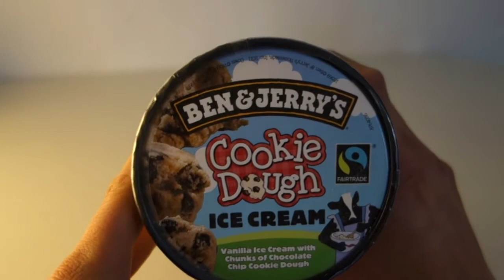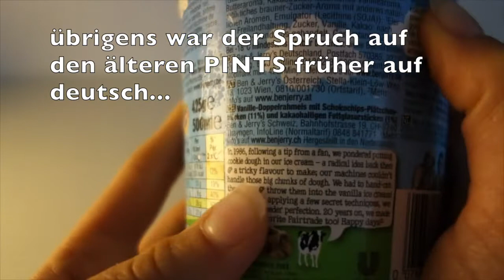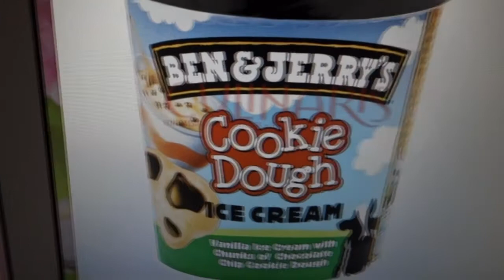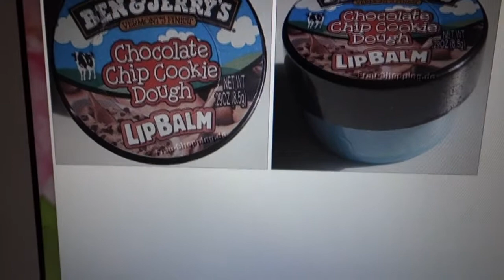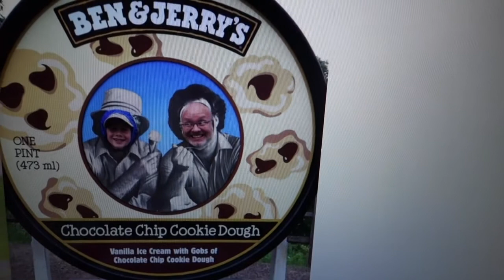ᴴᴰ Ben & Jerry s Cookie Dough PINT - Review, Unboxing, hands on - Deutsch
Cookie Dough
--  Eingeführt in: 1984 --

Vanille-Eiscreme mit Riesenstücken aus Plätzchenteig und leckeren kakaohaltigen Bits

Bewertung:
- Geschmack Masse: 6/10
- Geschmack Einlage 9/10
- Chunks laut B&J: 6/10
- real: 7/10
- Design 6/10
= Gesamt 6,8/10

Dies und Das:
- Makros / PINT: 1150 kcal, 63,75g Fett, 127,5g KH, 17g Protein
- Daten: 425g, 500ml -PINT
-16% Schokoladenchips-Plätzchenteigstückchen, 1% Kakaohaltige Fettglasur

B&J Beschreibung: 1968 haben wir auf Wunsch eines Fans versucht, Keksteig in unsere Eiscreme zu packen - damals eine radikale Idee! Leider war es nicht gerade einfach für unsere Eismaschinen, mit den Riesenkeksklumpen umzugehen. Aber: Nach 5 Jahren Tüftelei hatten wir es geschafft! Und 20 Jahre später haben wir es auch noch auf Fairtrade umgestellt! Enjoy!